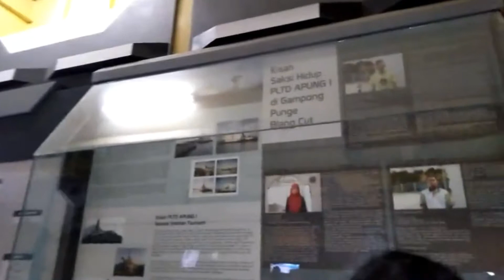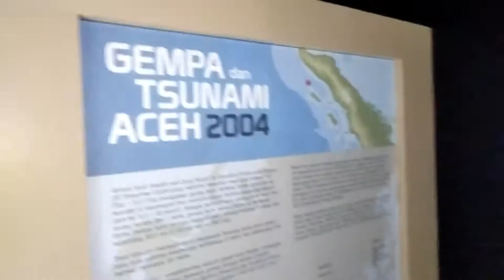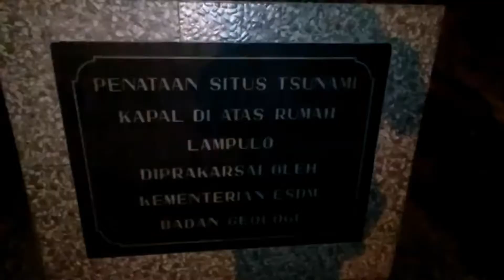Tempat Wisata Di Aceh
Tempat-tempat Wisata Di Aceh,ini dia gaes yg aku mau kasih tunjuk ke kalian,bahwa kali ini aku akan explore tempat wisata di aceh dan situs tsunami aceh..
Yooo..gaes,bantu dukung chanel ini
Terima kasih!